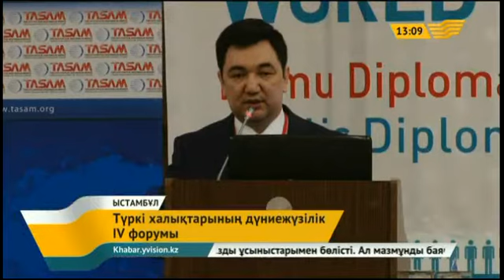Түркі халықтарының дүниежүзілік IV форумы өтті